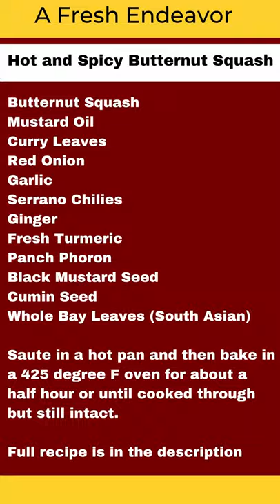Hot and Spicy Butternut Squash/ Try Something New!!!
Hot and savory style butternut squash.   Lots of toasted whole spices and serrano chilies.   You can find curry leaves in any South Asian market or you can order dried ones on line.   The fresh ones are best but if I do not use all my fresh ones I dry them and then use about twice as many.  Be careful

This is the brand that I use

Hot & Spicy Butternut Squash Recipe:

1 Large- Diced butternut squash
1 Tbsp- Mustard Oil (ghee, or avocado oil)
1 Tbsp- Whole cumin seeds
1 Tbsp- Whole black mustard seeds
1 Tbsp- panch puran (panch phoron)
1 Inch- Ginger (diced fine)
1 Inch- Fresh Turmeric (sliced or diced)
1 each- Onion (diced)
3 to 5 Serrano Chilies- diced... leave seeds in.  (depending on heat tolerance)
Optional:  Sprinkle of Red Chilie Powder... The kind found in South Asian Markets
10 - 15 Curry Leaves.  If you can't find them use some lime juice at the end.  Can order on-line or find in South Asian markets
Ghee-  can add some more if you need additional oil.  Do not add more mustard oil it can get fairly strong.
After sautéing (as shown in the video), roast in a 425 degrees F oven (218 degrees C) for about 20 to 30 minutes or until slightly caramelized and you can pierce with a knife.   Serve over rice or place into some type of Roti.